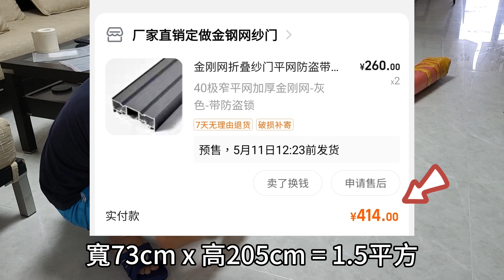中山生活篇 淘寶開箱 推介防蚊門 垃圾機械人 分享大灣區生活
中山生活篇之淘寶開箱
防蚊門、 吸塵機械人

我哋經常受昆蟲滋擾， 哥哥尤其最驚大強出現😆 為咗改善生活質素， 不得不安裝防蚊門在陽臺。

金刚网折叠纱门平网防盗带锁防猫狗老鼠铝合金极窄款隐形推拉沙门

【淘宝】 CZ0001 「金刚网折叠纱门平网防盗带锁防猫狗老鼠铝合金极窄款隐形推拉沙门」

片尾送上哥哥的第一次